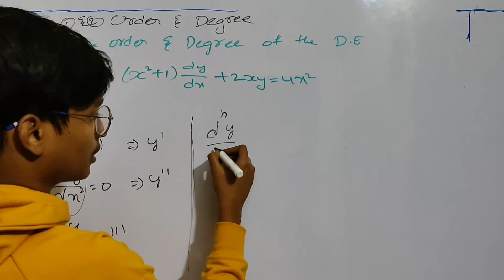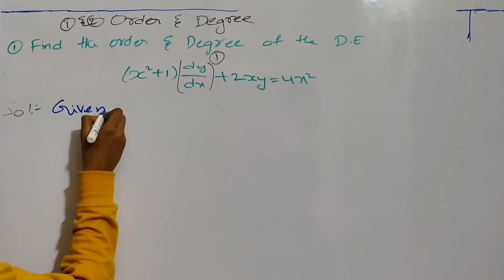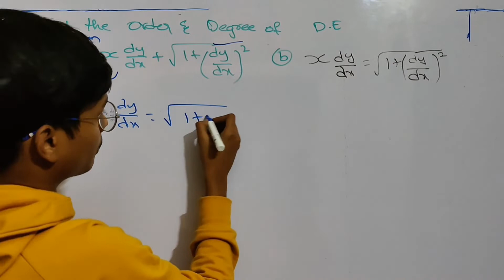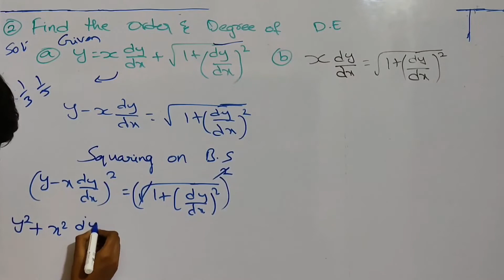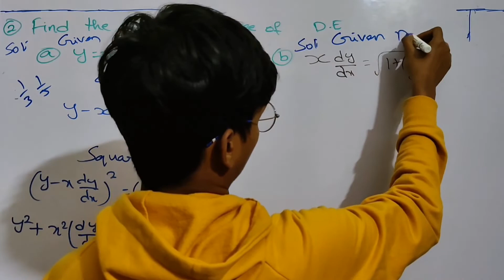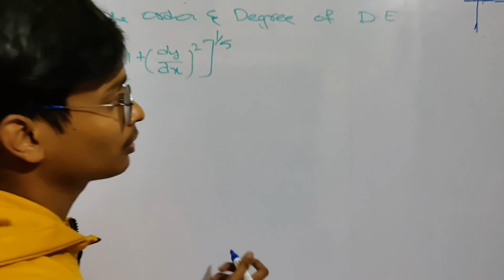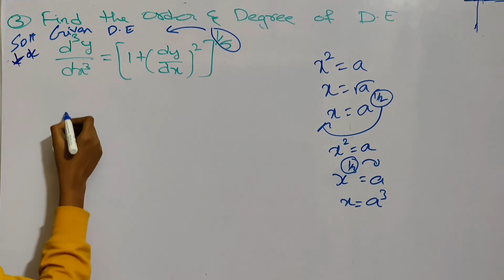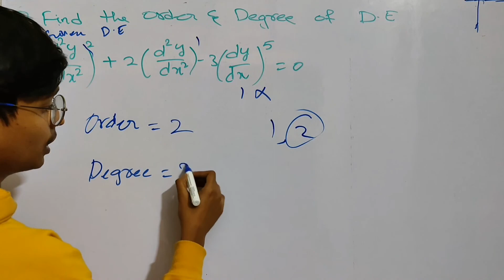inter-maths2b-order and degree-2marks important problems-differential equations